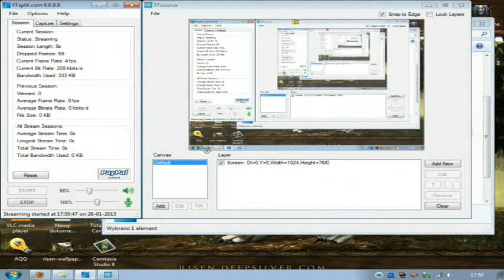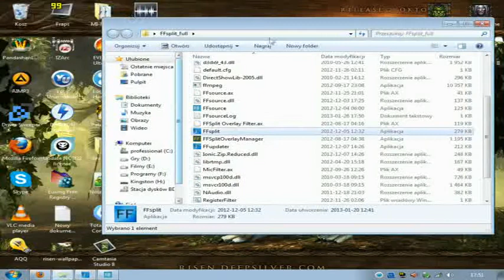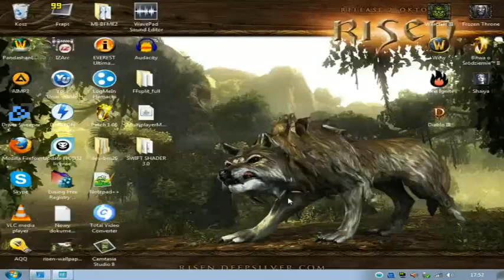Stream, czyli moje marzenia, których nie spełnię.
Miałem w planach robić w przyszłości streamy, jednak internet mi na to nie pozwala(czego dowodem jest ten ponad 2-minutowy filmik, na którym nic nie robię normalnego). No cóż, mam nadzieję, że będą wystarczyły let's play'e, do których nagrywania wrócę po zakupie karty graficznej.